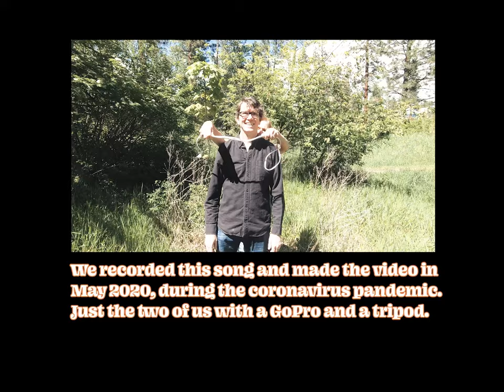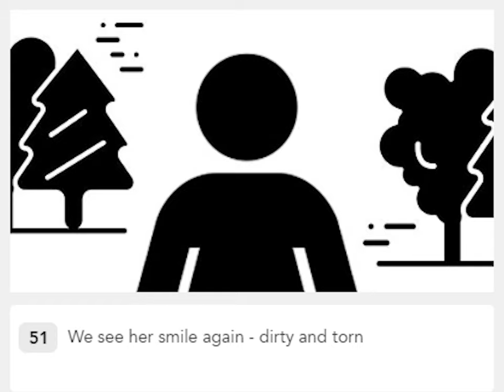John Brownell - Stuck in a Loop (ft. Laurie Pace)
Quarantine video made by the two of us with a GoPro and a tripod.

STUCK IN A LOOP

The days sneak up our steps
Like Mormon boys did
In the time before quarantine
We wake up every morning
Feeling like midlife crisis actors
Part of the conspiracy
Every day we brush our face and wash our teeth

Stuck in a loop like a white noise generator
Bought from a Chinese sweatshop
Our front stoop is the means and ways
Weighs heavier each day
‘Cause we are stuck in a loop

The nights tumble down our steps
Like your drunk friends did
In the time before the stay-at-home
Together all alone
Feels like we met in the middle
Of a long time ago
Haven't seen you in a long time though
I infer your existence from the evidence here
In the apartment that we share

Stuck in a loop like divine science fiction
It’s the comedy we’re missin’
Once is a fluke but twice is a trend
And if it never ends
You might be stuck in a loop too

“What ever happened to, uh … what’s her name?”
“Oh me? I just went to the kitchen for a snack!”

Stuck in a loop but I gotta say it’s not much different
Than the life I had been livin’
And if I’m gonna be cooped
At least he's stuck with me
It’s not so bad to be

At least she gets to be
Stuck with me

Stuck in a loop with you

LOOOOK AT MEEEEE